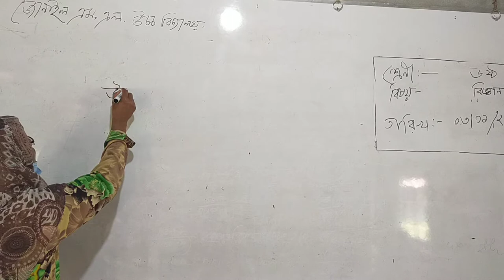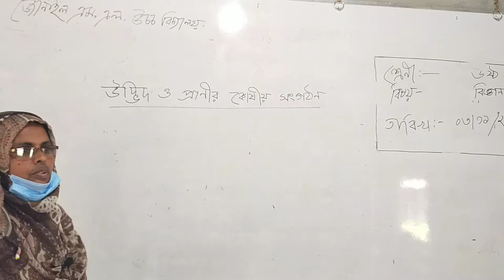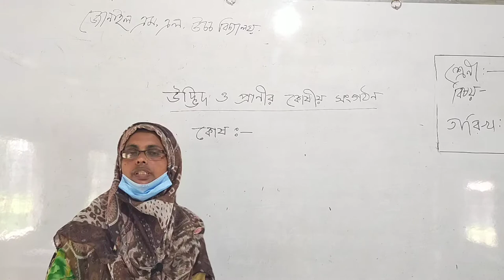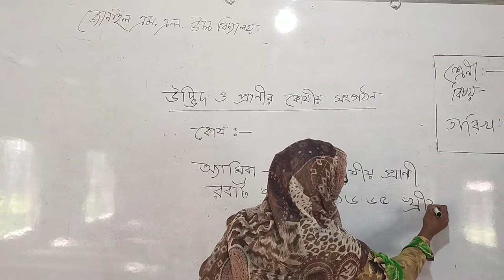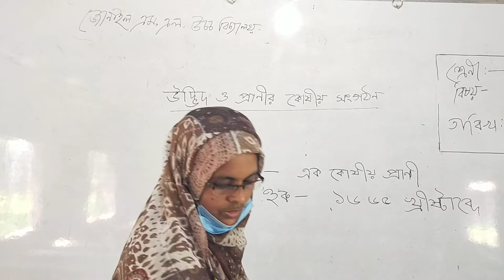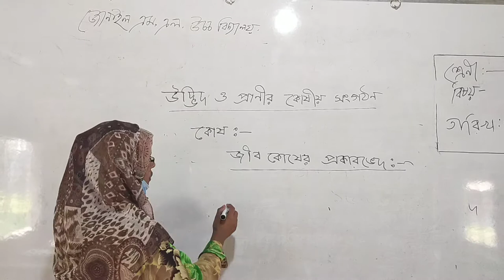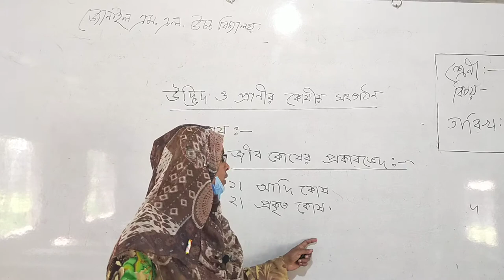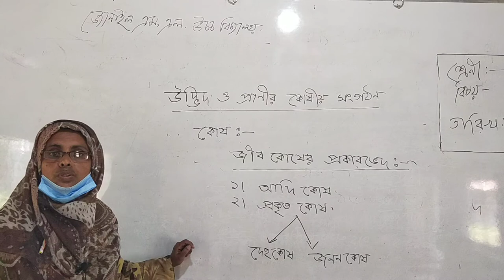Mst. Sabina Khatun,Six,Science